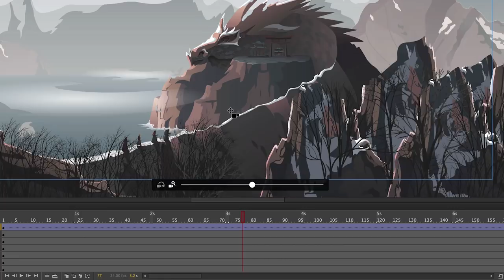What is Adobe Animate (October 2017) | Adobe Creative Cloud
Design interactive vector animations for games, apps, and the web. Bring cartoons and banner ads to life. And add action to tutorials and infographics. With Animate, you can quickly publish to multiple platforms and reach viewers on desktop, mobile, and TV.